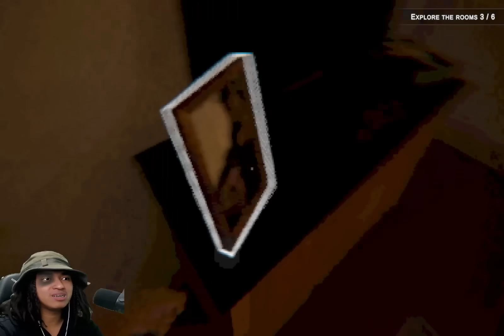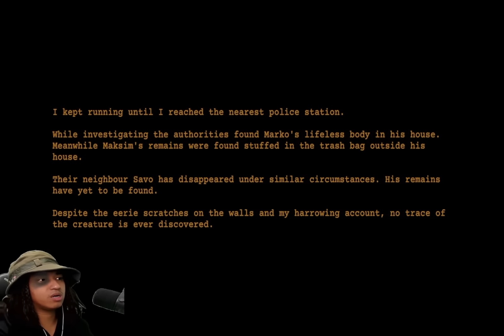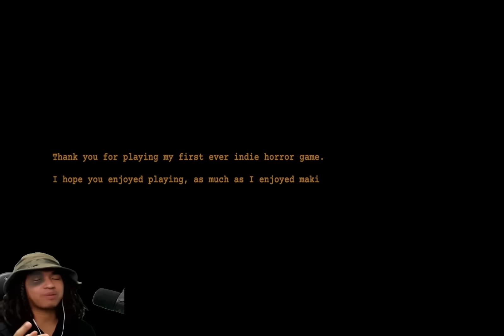មួយយប់ទល់ភ្លឺលឺសូរតែ ផ្លាប់ ផ្លាប់ !!! 🤣